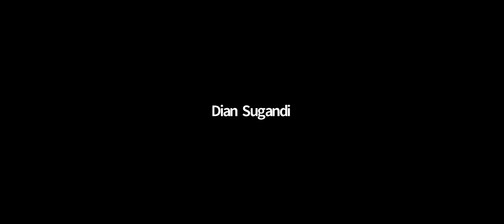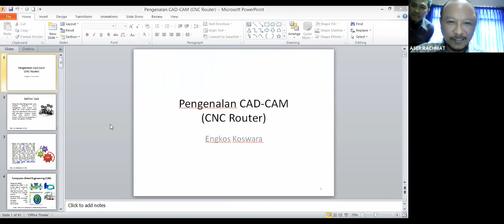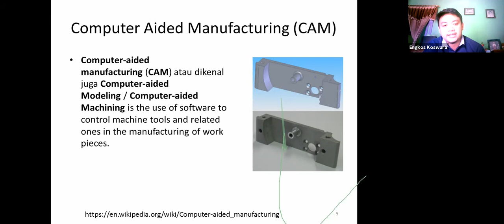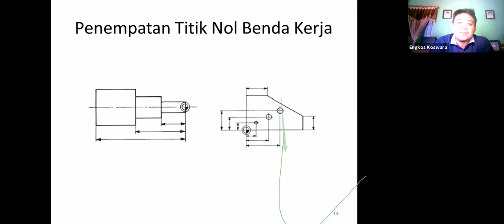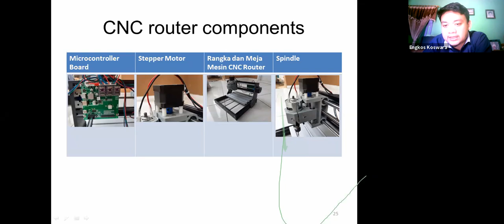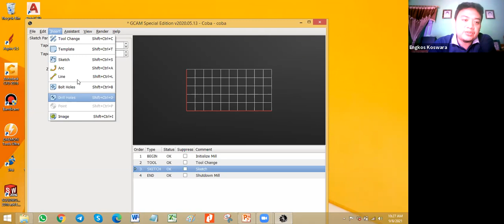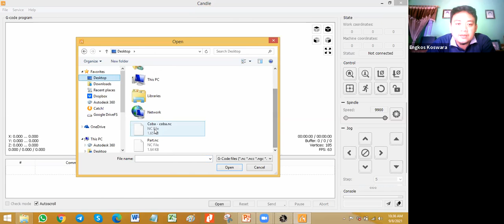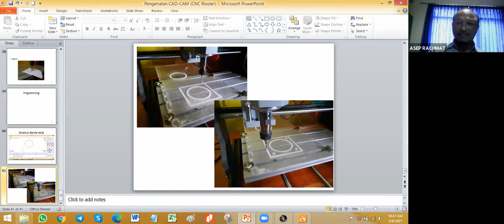Pengenalan CAD-CAM (CNC Router) Pemateri : Ir. Engkos Koswara, S.T., M.T.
Kegiatan Kuliah Umum dan Online Short Course diselenggarakan oleh Fakultas Teknik Universitas Majalengka Tahun 2021 yang dimulai di akhir Agustus 2021 sampai dengan Awal September 2021. Tema yang diambil adalah “ Peningkatan Sumber Daya Manusia Dan Online Short Course Fakultas Teknik “ ini terdiri dari beberapa jenis materi serta praktik secara singkat padat dan bermanfaat bagi siapa saja yang menyaksikannya. Yang dilaksanakan secara Online dan Gratis pendaftaran. Peserta yang mengikuti kegiatan ini akan mendapatkan :
1. E-Sertifikat
2. Voucher Quota bagi yang beruntung
3. Ilmu yang bermanfaat

Tema Pelatihan : Pengenalan CAD-CAM (CNC Router)
Pemateri : Ir. Engkos Koswara, S.T., M.T.
Moderator : Asep Rachmat, S.T., M.T.

Tanggal Kegiatan
08 September 2021